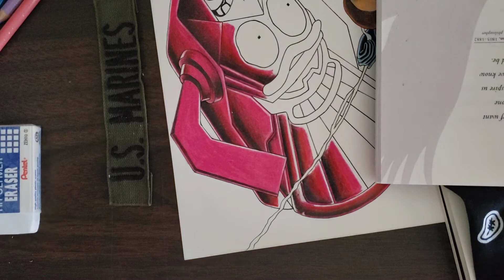I designed this moment.....